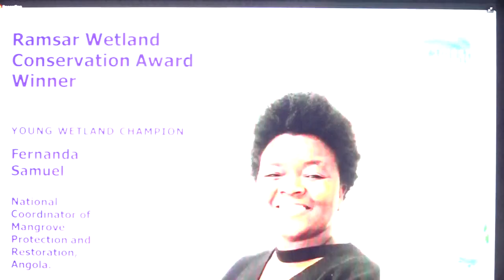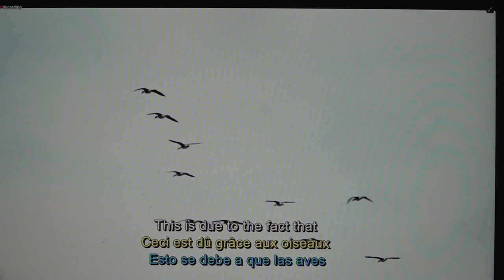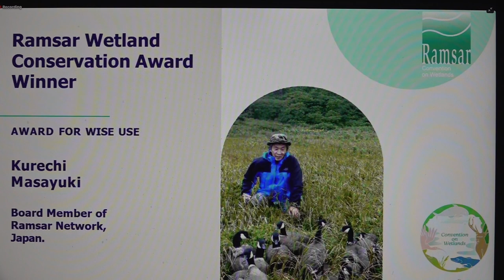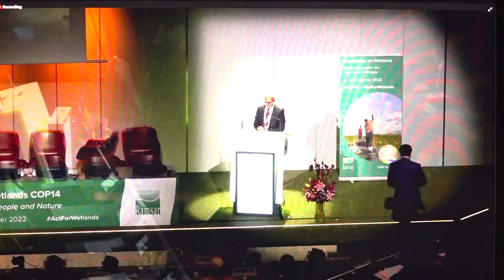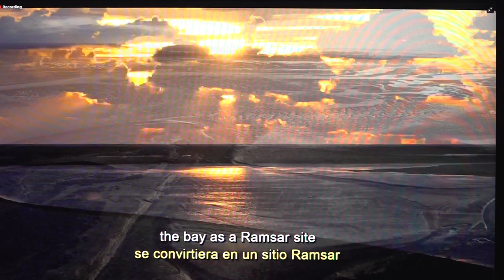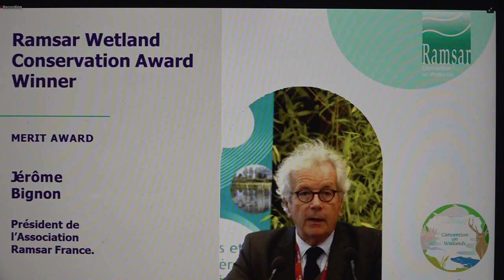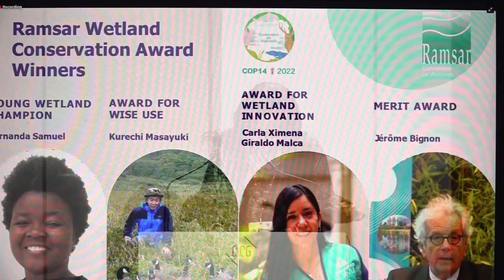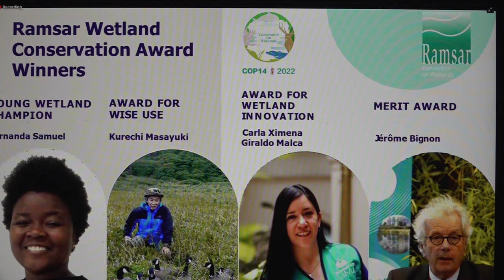ramsar prize 2022 cop14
ramsar prize 2022